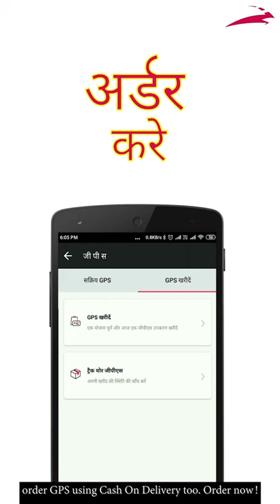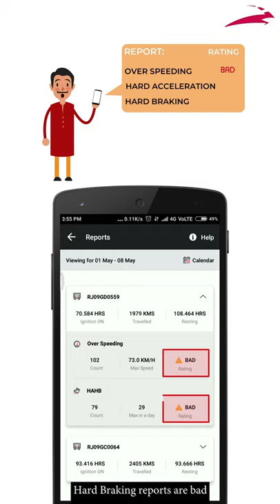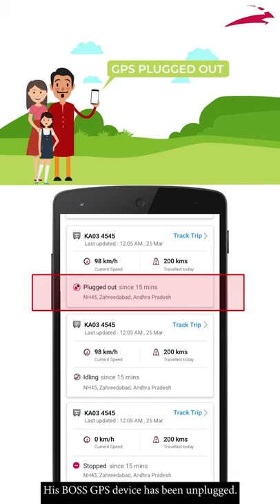Blackbuck GPS features details